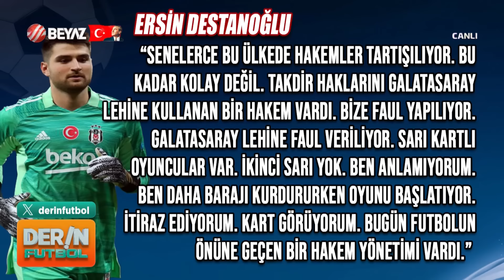Ersin Destanoğlu'nun Maç Sonu Açıklamaları...| Derin Futbol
Ersin Destanoğlu'nun Maç Sonu Açıklamaları...  | Ersin Destanoğlu Kalede Miydi?

Akıllara takılanlar, perde arkasında yaşananlar, konuşmaya cesaret edilemeyenler DERİN FUTBOL’da masaya yatırılıyor… AHMET ÇAKAR, SİNAN ENGİN, ABDÜLKERİM DURMAZ, RASİM OZAN KÜTAHYALI ve ERTEM ŞENER her hafta DERİN FUTBOL'da biraraya geliyor…Dev kadro, gündem yaratan konularla Pazartesi akşamları 23.30'da Beyaz TV ekranlarında…